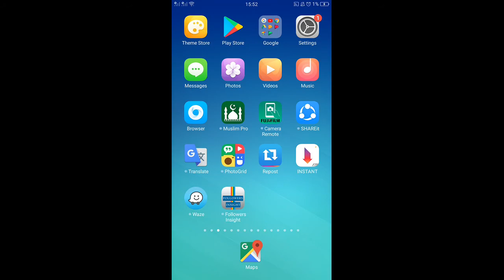Live score Piala AFF U22 Indonesia 2 Thailan 1